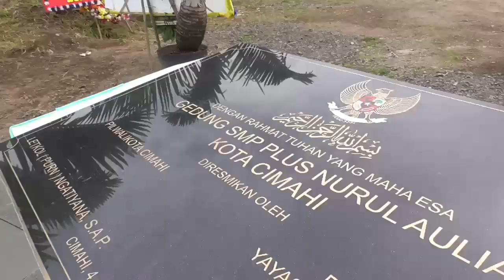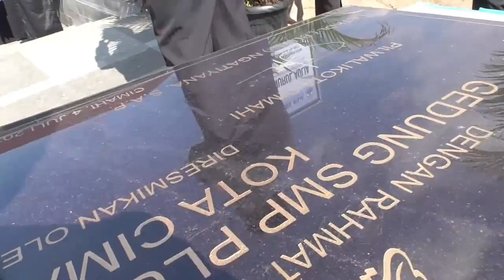PERESMIAN GEDUNG SMP PLUS NURUL AULIA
Alhamdulillah, Gedung SMP Plus Nurul Aulia diresmikan oleh Plt. Wali Kota Cimahi Letkol (Purn) Ngatiyana pada Senin 04 Juli 2022.